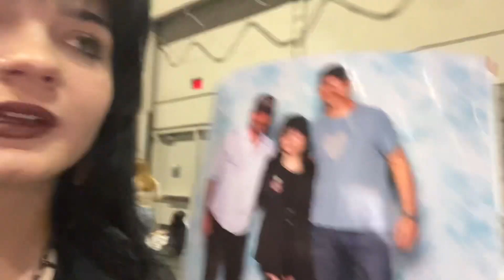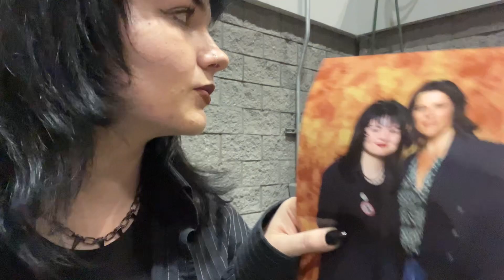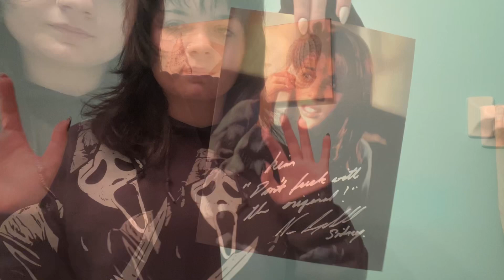Meeting Matthew Lillard, Neve Campbell, and Skeet Ulrich at Megacon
I’m really sorry about how short this video is and how messy it is